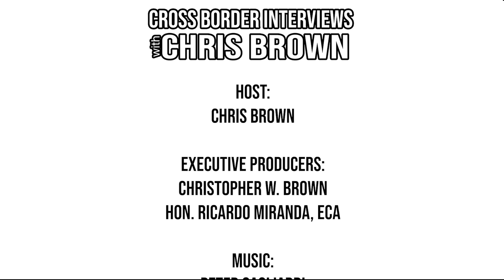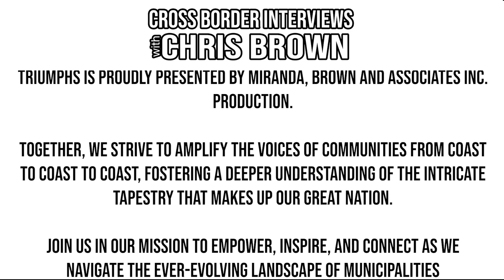616. Moose Jaw Councillor Crystal Froese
Today we are honoured to sit down - with the Councillor for Moose Jaw, Saskatchewan Crystal Froese.